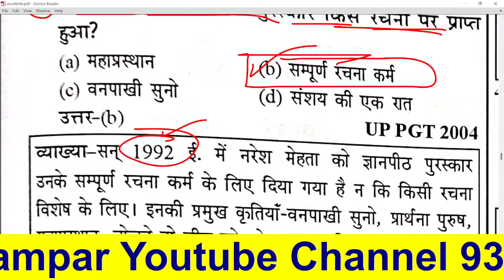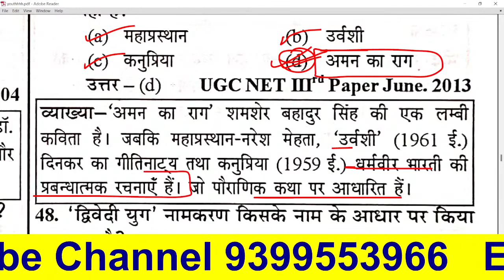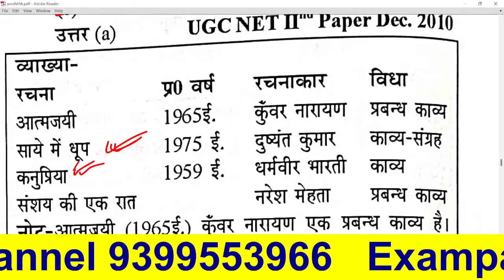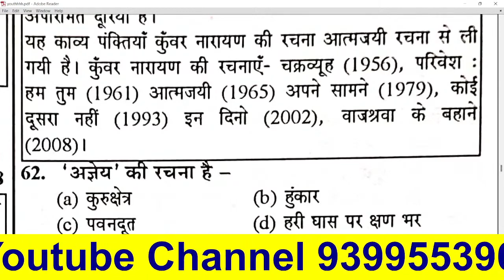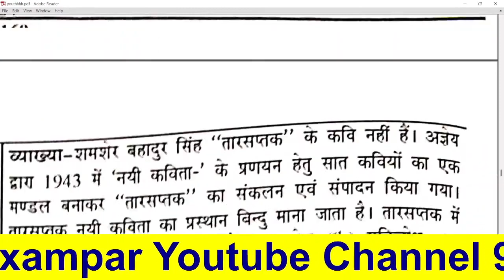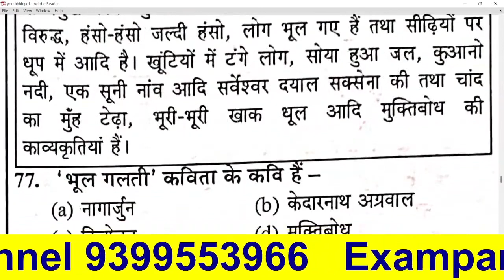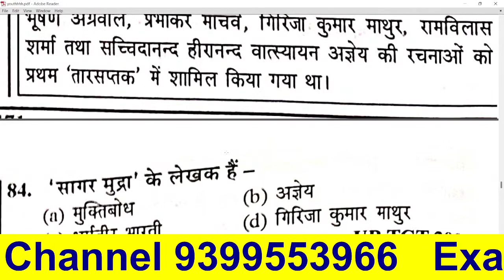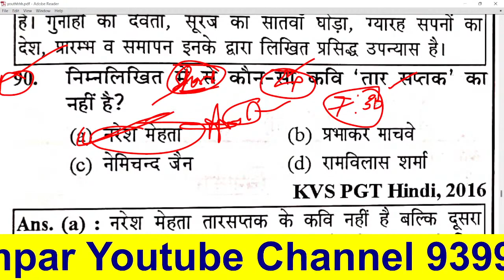tgt pgt HINDI LIVE TEST हिंदी साहित्य HINDI SAHITYA hindisahityakaitihas 1stgrade 2ndgrade